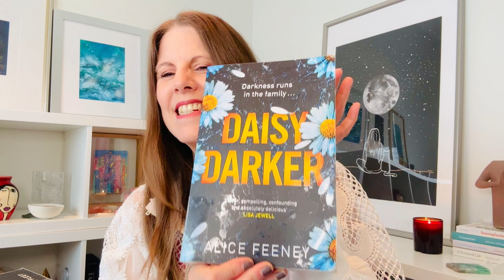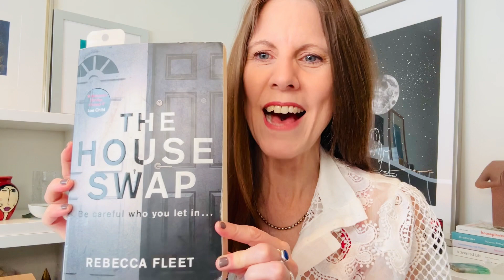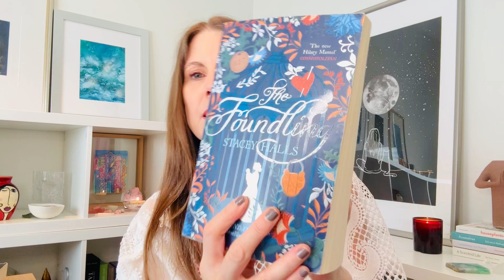sip'n'chat ep 1 | life and business update + TBR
My health and wellbeing - what I'm doing to look after myself.
What's happening in my business.
And my current TBR, fiction and non fiction.